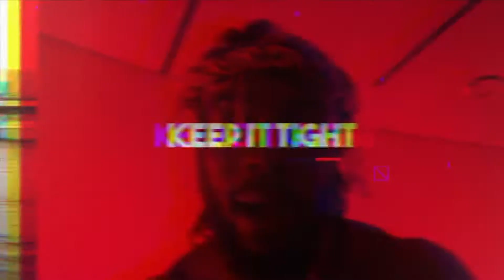Paintball Range Day With The Kids (I got shot in the neck)